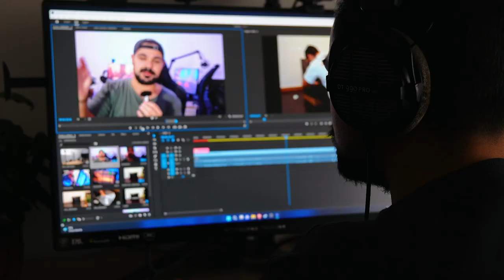MONITOR DA PORSCHE!! 🚗 💨 // AOC Agon Pro PD27S Porsche Design 😮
Boas pessoal! Hoje trago-vos mais um incrível monitor proveniente da @AGON_by_AOC  e da Porsche Design, o PD27S de 27", com uma resolução QHD (2560x1440), Painel IPS, Tempo de resposta de 1 ms e um Refresh Rate de 175Hz 🔥🔥
🛒 Link Monitor:
⏲ Timestamps:
0:00 - Intro
📍 Para Parcerias :
🔔 Não te esqueças de clicar no sininho apoiar o canal ! 🔔